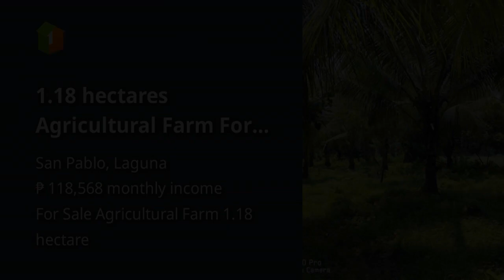1.18 hectares Agricultural Farm For Sale in San Pablo Laguna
1.18 hectares Agricultural Farm For Sale in San Pablo Laguna